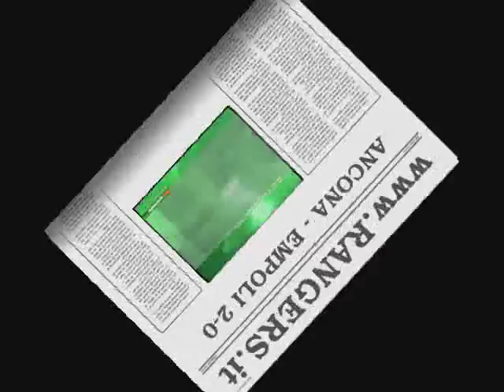2009-10 04 Ancona - Empoli 2-0 (Serie B) - (reti: Mastronunzio - Colacone)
ANCONA -EMPOLI 2-0 4^ Giornata serie B 2009/10 Lunedi 14/09/2009 Servizio completo Calcio - (Reti: 7'pt Mastronunzio, 43' st Colacone)

TABELLINO: ANCONA  EMPOLI 2-0

Ancona (4-4-2): Da Costa, Pisacane, Cosenza, Cristante, Zavagno, Surraco (38 st Schiattarella), Catinali (29 st Camillucci), De Falco, Miramontes, Colacone, Mastronunzio. All.Salvioni

Empoli (4-4-2): Bassi, Vinci, Kokoszka, Cupi (9 st Angella), Tosto, De Giorgio, Marianini, Musacci (1 st Fabbrini), Valdifiori, Eder, Saudati (17 st Coralli). All.Campilongo

Arbitro: Brighi di Cesenza
Marcatori: 7' pt Mastronunzio, 43' pt Colacone
Ammoniti: per gioco scorretto Cupi, Milani, Surraco
Recupero: 1 e 3

1° tempo
3' Empoli molto aggressivo nelle prime battute con Eder e Saudati
5' Bella progressione di Mastronunzio che si incarta e l'azione sfuma
7' Stavolta Mastronunzio non sbaglia. Imbeccata in area da Colacone, 'la vipera' morde in pallonetto 1-0
9' L'Ancona sfiora il raddoppio. Colacone serve in area Miramontes che calcia a botta sicura, respinge Bassi
12' Reazione dell'Empoli con la girata di Eder, tiro alto
15' Dopo un avvio di gara spumeggiante da entrambe le parti, il ritmo sembra essere calato
19' Passaggio filtrante di Valdifiori per Eder, Junior Costa lo chiude in uscita
22' Cross basso di Tosto, non ci arriva nessuno
28' Gol annullato a Mastronunzio. Bel cross di Miramontes per 'la vipera' che stacca di testa e insacca, ma il guardalinee vede una posizione di fuorigioco dell'attaccante.
35' Qualche timido tentativo dell'Empoli che però non riesce a ferire
40' La difesa dell'Ancona è un muro e blocca ogni tentativo degli ospiti con sicurezza
43' Lancio in verticale di De Falco per Colacone che stoppa palla e trafigge Bassi rasoterra 2-0

2° tempo
3'st L'Empoli ci prova con Eder, ma l'ottima difesa anconetana chiude ogni spazio
6'st Destro di Eder, para Junior Costa
10'st L'Empoli sta schiacciando l'Ancona nella sua area, senza però trovare lo spunto decisivo
15'st Esce finalmente dalla propria metà campo l'Ancona, Mastronunzio impegna Bassi con un sinistro rasoterra, il portiere toscano devia in angolo
22'st Fase di stanca della partita, l'Empoli sembra aver perso la speranza di recuperare le due reti di scarto
25'st Eder è l'ultimo a mollare dei suoi e ci prova in ogni modo
29'st Sugli sviluppi di una punizione, Fabbrini calcia a lato di poco da fuori area
31'st Junior Costa si oppone al destro di Fabrini con una parata plastica in tuffo
36'st Punizione di Mastronunzio con l'esterno, palla a lato
47'st Ultima occasione per l'Empoli con Eder in diagonale, para Junior Costa